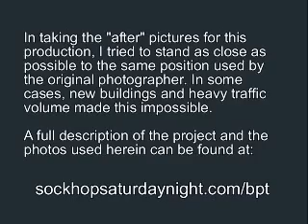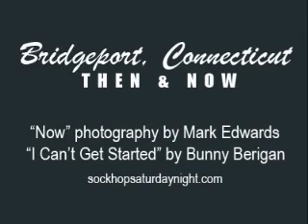Bridgeport, Connecticut: Then & Now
Using old photos from prints and postcards, I attempted to reshoot the scene from the same spot now. In no way comprehensive, it does feature many prominent Bridgeport landmark. A photographic and musical trip back in time.